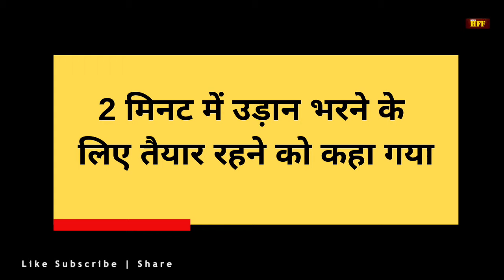पाकिस्तान के खिलाफ सुबह से अब तक क्या हुआ ? || Full Update